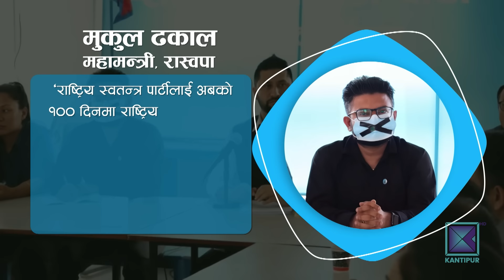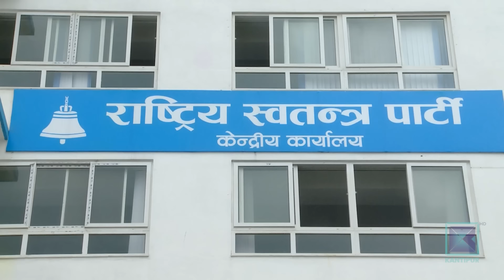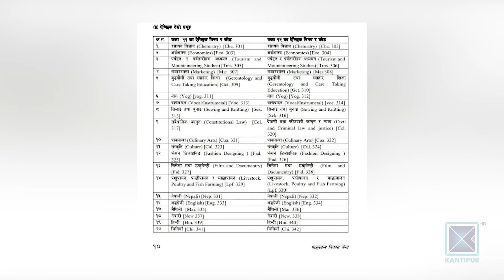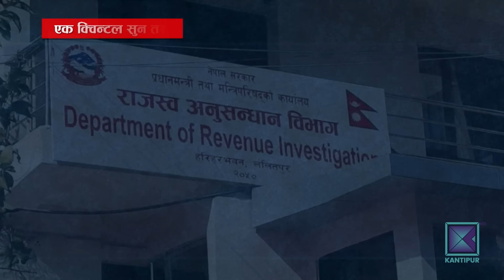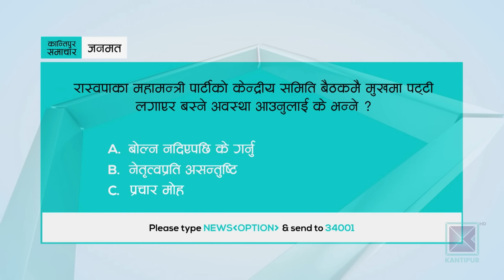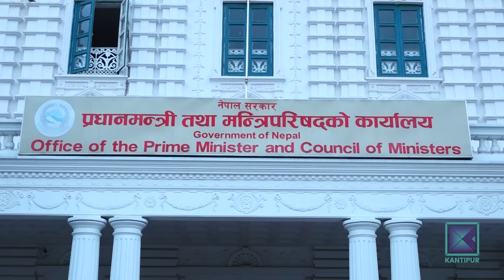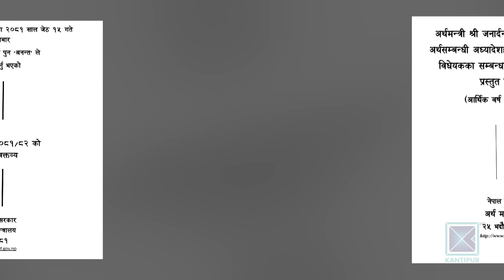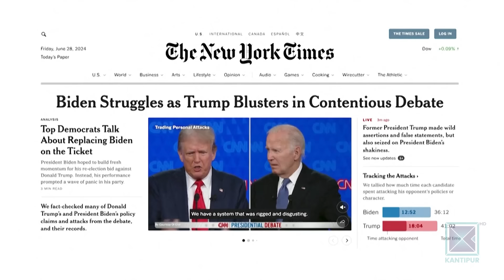Kantipur Samachar | कान्तिपुर समाचार, १९ असार २०८१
* सरकारलाई दिएको समर्थन फिर्ता लिँदै एमालेका मन्त्रीहरु राजीनामा बुझाउन बालुवाटारमा / सत्ता छाड्न प्रधानमन्त्री दाहाललाई कांग्रेसको आग्रह / सच्चिएर अघि बढ्न कांग्रेस–एमालेलाई विज्ञको सुझाव ।

* राष्ट्रिय स्वतन्त्र पार्टीको आन्तरिक विवाद छताछुल्ल / केन्द्रीय समिति बैठकमै महामन्त्री ढकालको मुखमा कालोपट्टी / रास्वपालाई रविको मात्रै पार्टी नबनाउन अपिल ।

* कानुनी रुपमा दण्डनीय भए पनि जुम्लाका अधिकांश घरमा छाउगोठ / परिवर्तन चाहने किशोरीहरु पनि दबाबमा / सामाजिक कलंकको रुपमा रहेको छाउपडी उन्मूलन चुनौतीपूर्ण ।

* अमेरिकामा बाइडनलाई राष्ट्रपतिको चुनावी दौडबाट पछि हट्न दबाब बढ्दै / प्रेसिडेन्सियल डिबेटमा कमजोर प्रस्तुतीले बाइडनको कार्यक्षमतामाथि आफ्नै दलमा उठ्यो प्रश्न ।

* प्रकाश दाहाल स्मृति राष्ट्रिय बक्सिङको महिलातर्फ आरडीएसकी रमिसा श्रेष्ठ र आर्मीकी आरती बम्जन फाइनलमा / पुरुषतर्फ आर्मीका लालु आलेमगर र एपीएफका रबिन नेपाल उपाधि नजिक ।

Timestamps
0:00 - मुख्य समाचार
23:57- जनताको आवाज
39:32 - जनमत
39:58 - अर्थ र विकास
46:39 - खेलकुद